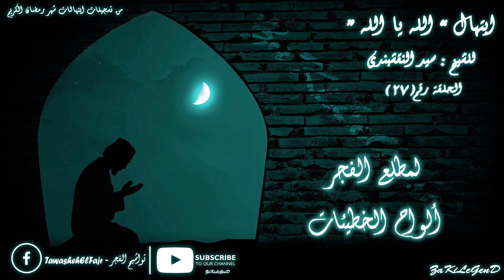ابتهالات رمضان | 27 | مع الشيخ النقشبندي | ابتهال "الله يا الله" كامل | رمضان كريم | رمضان أهلاً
مع ابتهالات شهر رمضان الكريم بصوت كروان الإنشاد وقيثارة السماء
الشيخ " سيد النقشبندي " وأنشودته (الله يا الله)

في ليلة القدر قد طافت ملائكة
تبارك الأرض من فوق السماوات
في ليلة القدر
قد طافت ملائكة تبارك الأرض من فوق السماوات
والروح فيها .. والروح فيها
بإذن الله متصل بين العباد
بأرواحٍ صفيات
مضيئة بجلال الله
حاملة من عالم النور أشواقاً مضيئات
تتلو الكتاب .. تتلو الكتاب
تتلو الكتاب
تتلو الكتاب بإيمان فتفهمه
من حبه سوراً فيه وآيات
إذا رأى نورها عبّادها عرفوا
نور الحقيقة في ماضٍ وفي آتِ
وليلة القدر
وليلة القدر خير في عبادتها من ألف شهرٍ
وليلة القدر خير في عبادتها
من ألف شهرٍ على الدنيا طويلات
من كل أمر سلام
سلام لا تكدره
لمطلع الفجر ألواح الخطيئات

ولا تنسوا متابعة صفحتنا على الفيس بوك - تواشيح الفجر

ويمكنكم مراسلتنا دائماً في أي وقت ومشاركتنا آرائكم في التعليقات بالأسفل